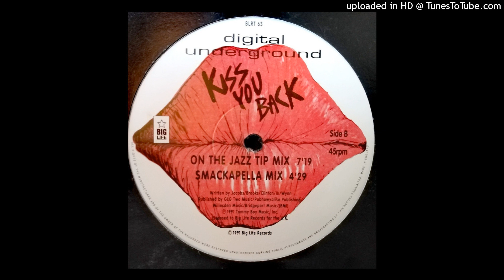Digital Underground - Kiss You Back (On the jazz tip Mix) 1991